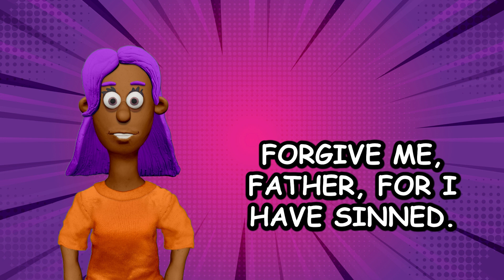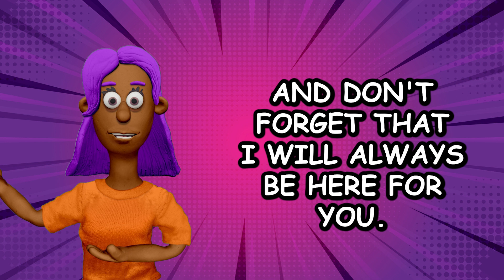DIRTY JOKE BAD WOMAN WITH BAD ADDICT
THE JOKE :
A super hot chick walks into her church and says to the priest, "Forgive me Father, for I have sinned." The priest says, "Tell me dear, what's on your mind?" "Well Father, I am a...
FULL JOKE ON THE VIDEO